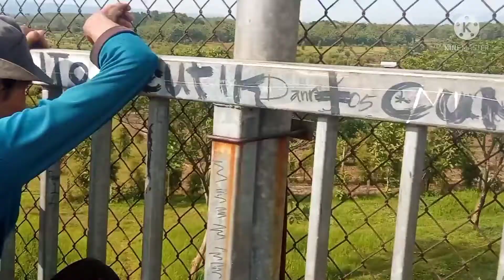KECELAKAN DI TOL CIPALI KM 81.Baloci chanel